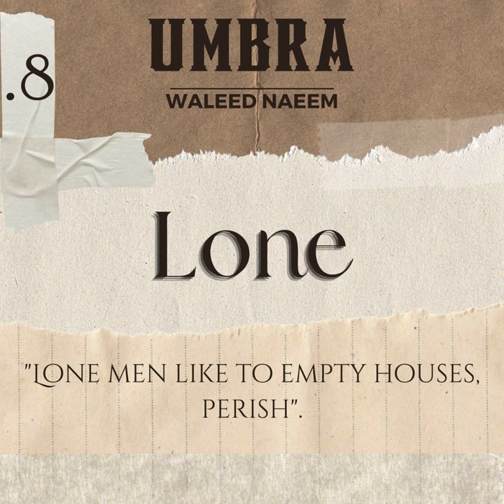8) Umbra: Lone, "Lone men like to empty houses, perish."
8) Umbra: Lone, "Lone men like to empty houses, perish."